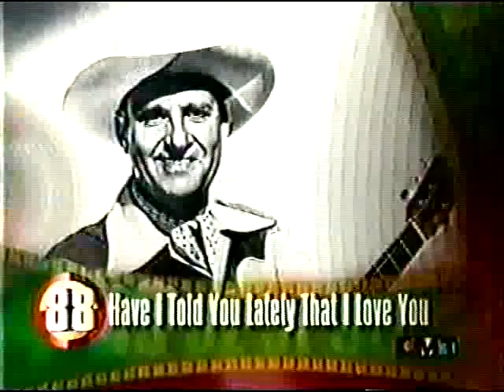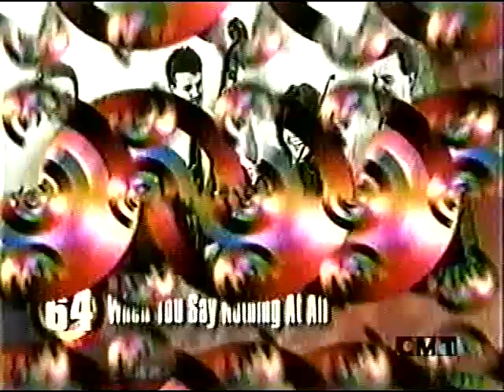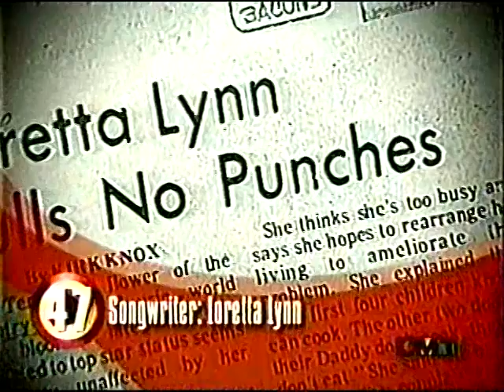CMT 100 Greatest Country Songs Commentary part 1/3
CMT 100 Greatest Country Songs commentary